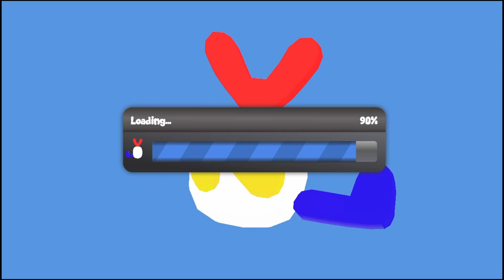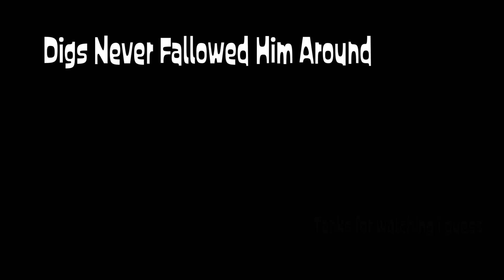School of Chaos: New bully in town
Wow wee mr.digs here ready to beat this new boss lvl hope you are ready to be amazed but this truly epic game play

Hahah welcome to the cool side of the description enjoy your stay and post 👌in the comments if you see this cool digs out